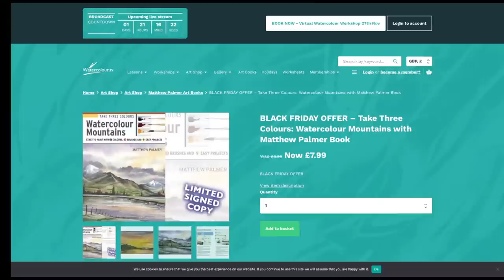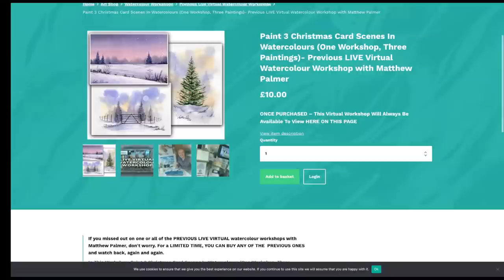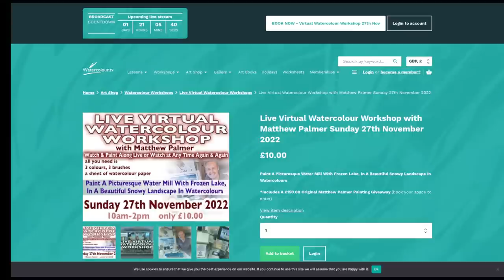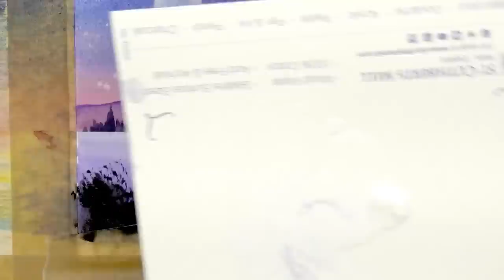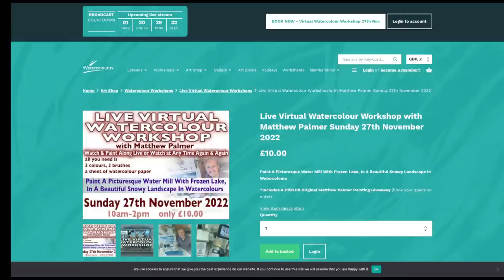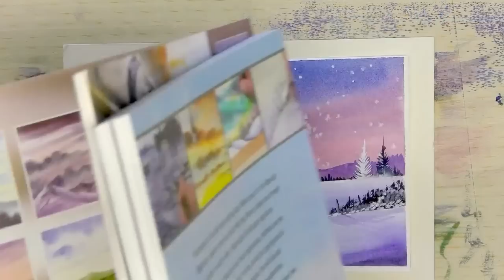Paint A 30 Minute Christmas Card In Watercolours With Matthew Palmer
Join Matthew Palmer - live for a Christmas card tutorial in watercolours

LAST FEW SPOTS LEFT - LIVE VIRTUAL WATERCOLOUR WORKSHOP, Sunday 27th November 22. Paint A Picturesque Winter Water Mill With Frozen Lake, In A Beautiful Snowy Landscape In Watercolours. Includes A £150.00 Original Matthew Palmer Painting Giveaway (book your space to enter) - ONLY £10.00 Watch & Paint along live or anytime after - yours to keep forever - Info & book your space at this

Paint 3 Christmas Card Scenes In Watercolours (One Workshop, Three Paintings)- Previous LIVE Virtual Watercolour Workshop with Matthew Palmer